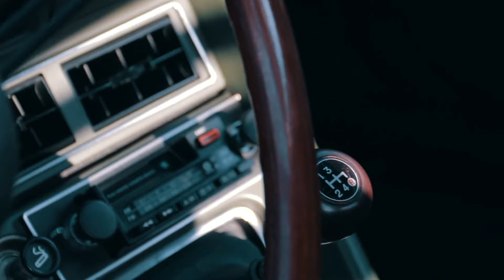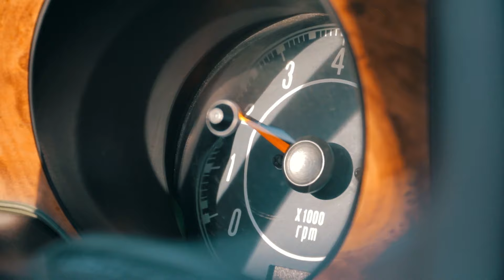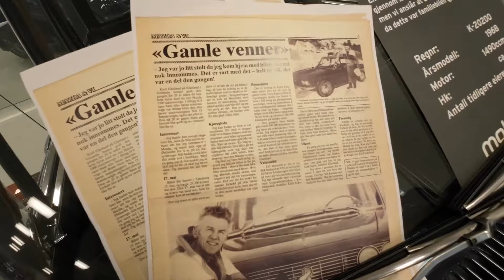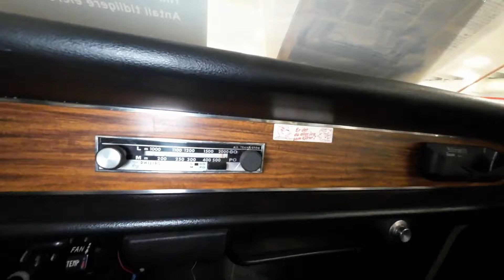Classic Mazda Cars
Mazda RX7 Turbo 1989
Mazda RX-7 1981
Mazda 323 turbo 1987
Mazda RX-5 RX5
Mazda 626
Mazda 818 Deluxe 2

Japan cars , A Japanese Classic cars,

Oldest Cars Ever Created , Oldest Cars Still Running,A World Oldest cars "0s cars , Mafia cars ,Najstariji automobili ikada stvoreni,Τα παλαιότερα αυτοκίνητα που δημιουργήθηκαν ποτέ,Carros mais antigos já criados,Älteste Autos, die jemals gebaut wurden,Le auto più antiche mai create,Los coches más antiguos jamás creados,Les plus anciennes voitures jamais créées
Bilträffar 2024 , Classic car show 2024 ,
DOWNTOWN CLASSIC CAR CRUISE!!! Classic Car Show, Hot Rods, Street Rods, Rat Rods, Muscle Cars!! Faribault Minnesota Car ShowFaribault Minnesota Classic Car Cruise,
ドイツ車,Saksa autod,Německá auta,Voitures allemandes,German cars,السيارات الألمانية,γερμανικά αυτοκίνητα,þýskir bílar,coches alemanes,Auto tedesche,德國車,德国车,Carros alemães,Alman arabaları,njemački automobili
classic cars and trucks for sale,classic hot rods and muscle cars,classic convertible cars,great british car share,west riding classic cars,classic american cars in europe,
,rods hotrods